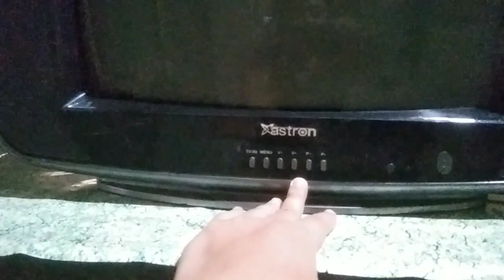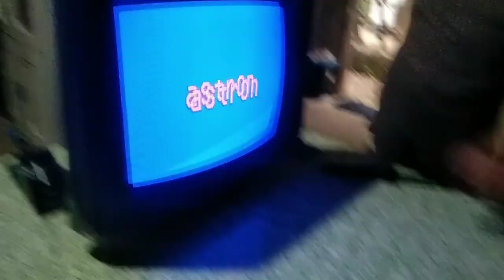astron crt tv no power,no oscillation repair...21 inches...